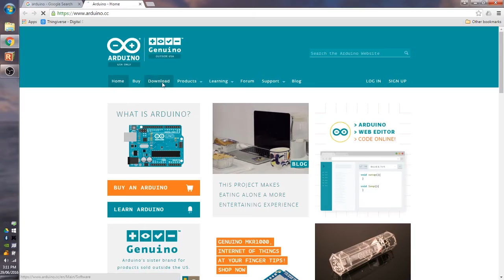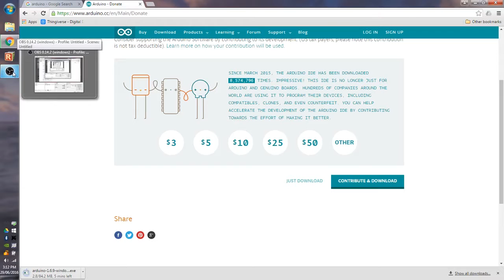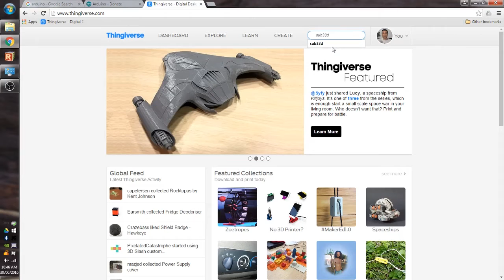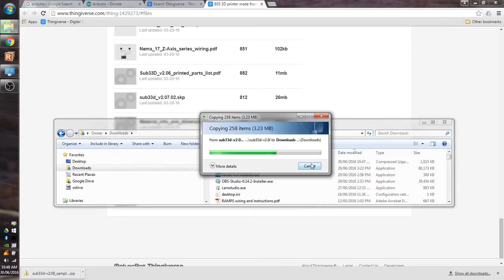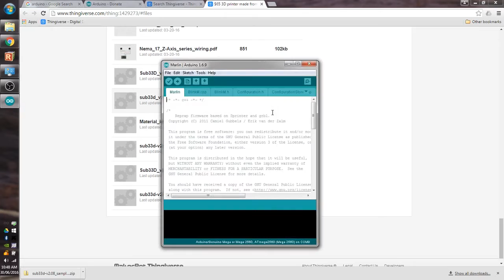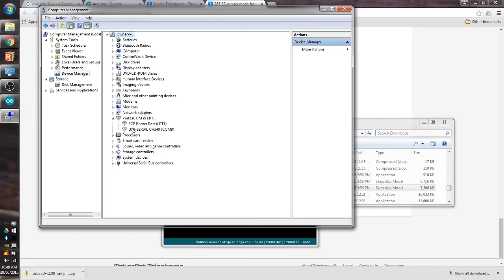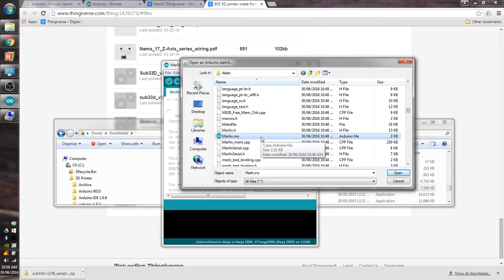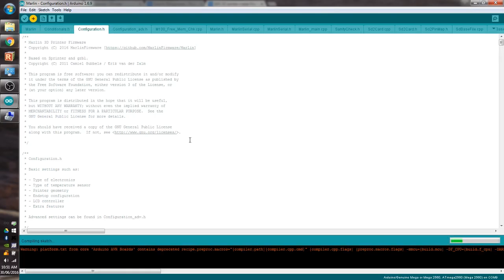$65 3D Printer made from recycled electronic waste - Build sequence 23 - Mega 2560 firmware install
New and cheaper $65 Sub33D 2.07 version with improved x-axis motor and idler mounts can be downloaded from:

- Print area 200W x 200D x 180H
- High accuracy long life 604zz bearing construction (No linear bearings)
- 10mm rods throughout design (stiffer, less vibration)
- Ridged frame design (minimize frame flexing)
- Designed to Utilise recycled printer, PC and general e-waste components from e-waste recyclers
- Utilizes thingiverse extruder components:
 - E3D_v6_Compact_Extruder_for_i3_Rework

Component cost excluding recycled components under $65 USD, purchased components:

- J-Head Hotend, short distance $4.50
- ATMEGA2560 board $5.95
- Ramps 1.4 shield $4.28
- 4 x DRV8825 Stepper Motor Driver $6.20
- Optical Endstop Switch For RAMPS 1.4 $0.68
- 2 x Micro switch - roller leaver $0.80
- 2 x GT2 20 Tooth pulley and 2m GT2 belt $3.85
- 100K ohm NTC 3950 1% Thermistor $0.80
- RAMPS1.4 2004 LCD Display $8.09
- 30 x 604zz bearings $4.23
- Heat bed $6.08
- 0.5kg 3D Printer Filament ABS 1.75mm $8.00
- 100x 2.54mm pitch Dupont connectors $0.76
- Threaded rod, small number of screws, Wade Extruder bolt and misc items ~$10.00

- Total (inc delivery)  $64.22

Main recycled components:

  - 8mm acrylic sheets from PC LCD monitors
  - 10mm chrome steel rods recovered from office printers
  - Nema 17 stepper motors recovered from office printers
  - ATX 350W PC power supply
  - rubber bushes, heatsinks, fans recovered from office printers and PC's
  - Screws recovered from general e-waste
  - 16mm laminated particle board base plate recovered from old kitchen cabinet material
  - Heatbed glass recovered from office printer
  - Wiring recovered from Ethernet LAN cable (multi stranded wire, not solid core) and PC power cords (10A wires)
  - Bearings recovered from office printer stepper motors (non Nema type stepper motors)

  - 31 Mary St, Kingston QLD 4114, Australia